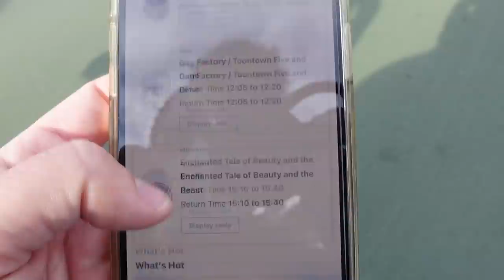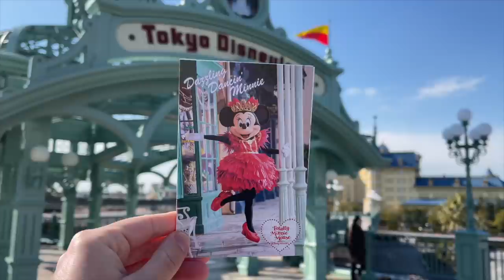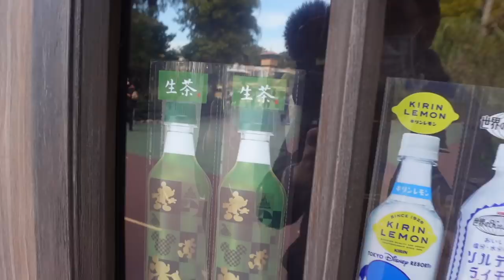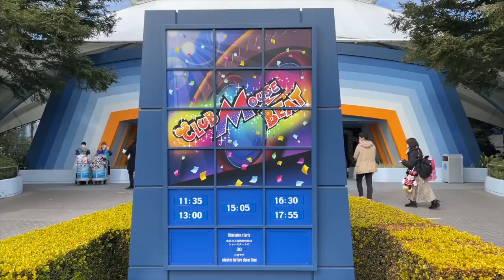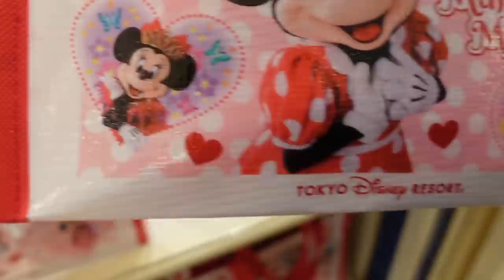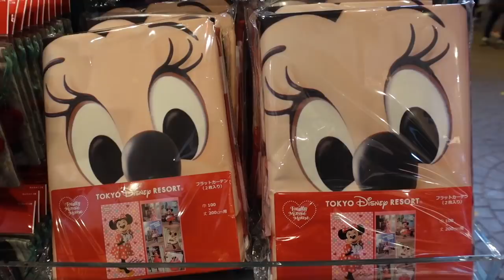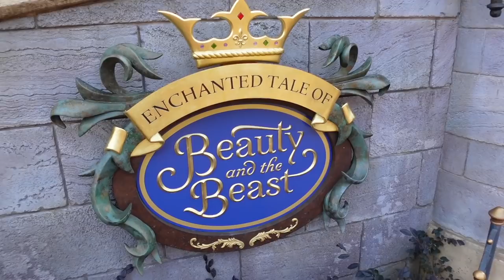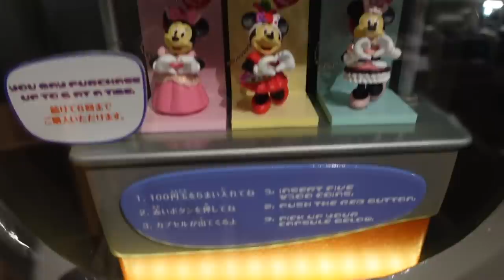NEW Food at Tokyo Disneyland in 2022 | Totally Minnie Mouse, Wait Times, Food, & Merchandise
Let's check out the NEW Totally Minnie Mouse event at Tokyo Disneyland for my first visit in 2022!

TIMESTAMPS
00:00 Intro
01:51 Totally Minnie Mouse
09:52 Minnie Mouse Desserts
12:49 Tokyo Disneyland Vending Machine
13:48 Club Mouse Beat
14:51 Minnie Mouse Special Dessert
20:02 Totally Minnie Mouse Merchandise
26:31 Minnie Mouse Fruit Sandwich
30:26 Beauty and the Beast
32:08 Tokyo Disneyland Wait Times
33:15 Minnie Mouse Gachapon (Capsule Toys)
37:01 Tokyo Disneyland Tip

Hi, 👋🏽 My name is Chris, aka TDRExplorer, and I started sharing my theme park adventures. Over the years, TDRExplorer has evolved into a resource for passionate theme park fans looking to make the best of their trips to Asia. Including Tokyo Disneyland and Universal Studios Japan!